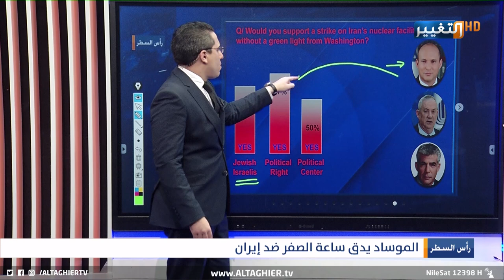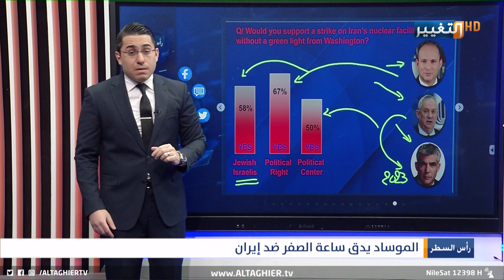هكذا تعد إسرائيل للحظة الحسم ضد نووي ايران